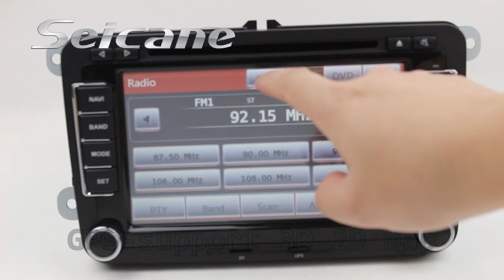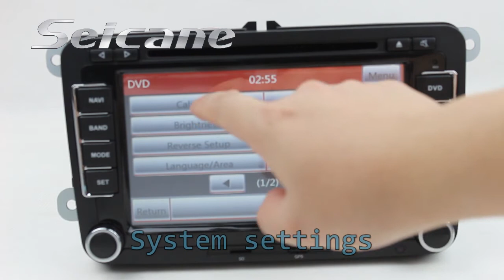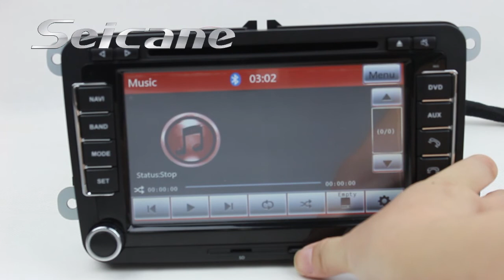Original CD Player Upgrade to Volkswagen W T5 Transporter Auto AV In Dash DVD Player with AUX RDS 10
Original CD player upgrade to Volkswagen W T5 Transporter auto A/V in dash DVD player with AUX in, radio RDS, 1080P HD video, original Canbus system for steering wheel control, dual zone function supports GPS and entertainments work at the same time, built-in analog TV and so on. You will enjoy your trip with this head unit.